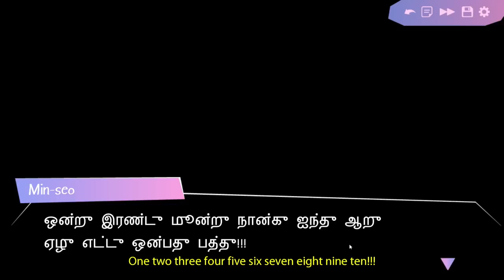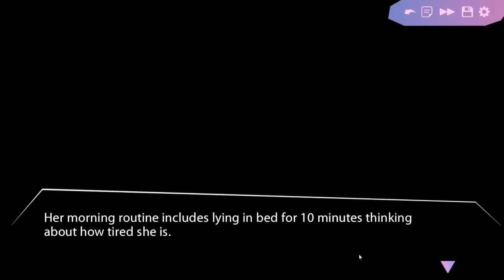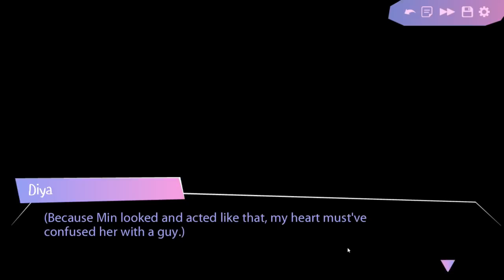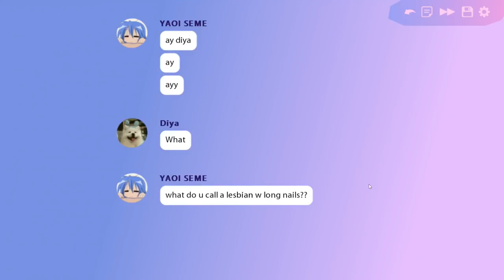I'm A Lesbiab? Lesbiam? Girls? | Butterfly Soup | 2 Girls 1 Let's Play Part 4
You'll float too!